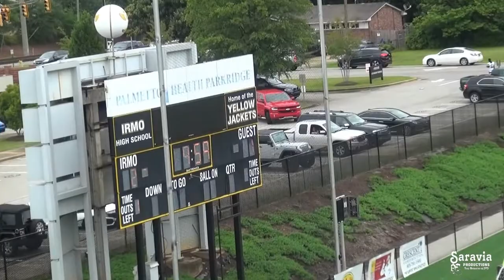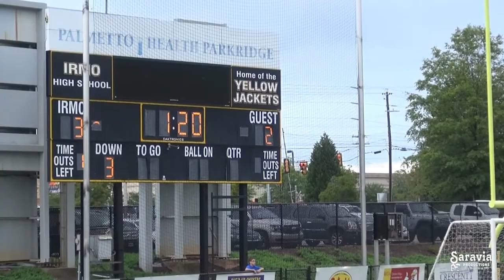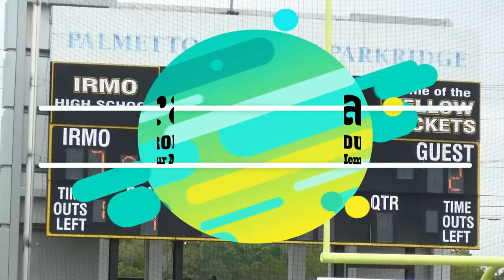2017 State Champions FC BEREA